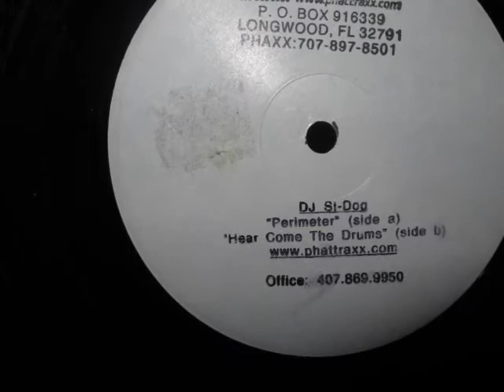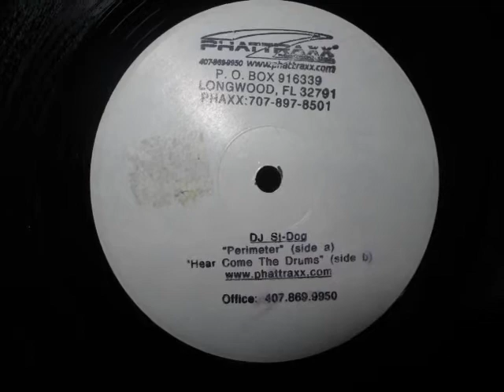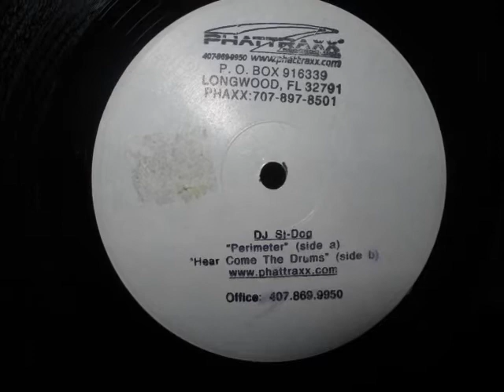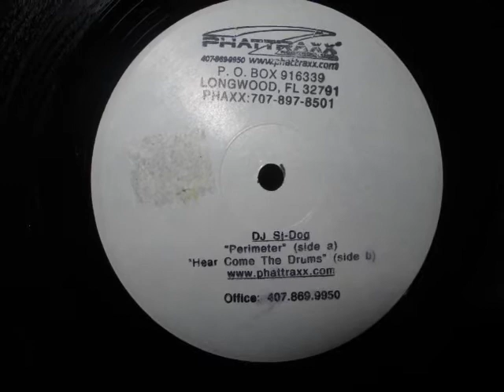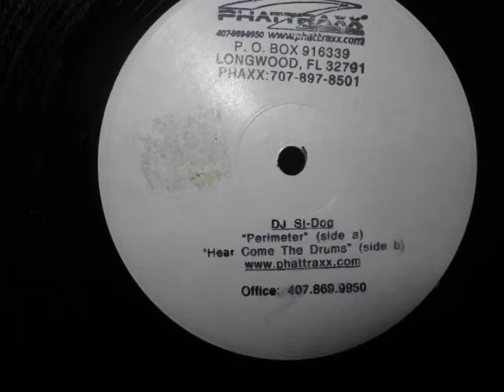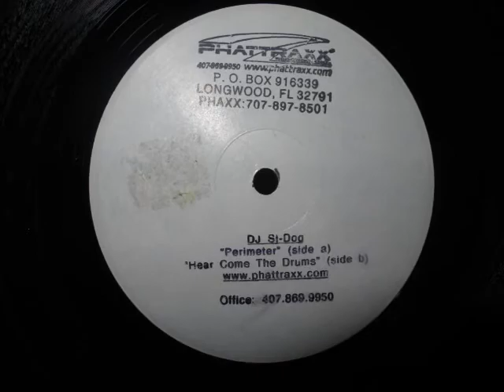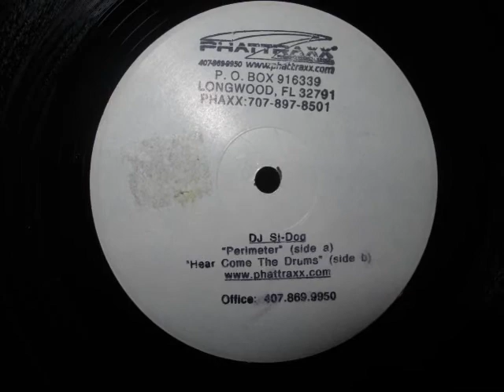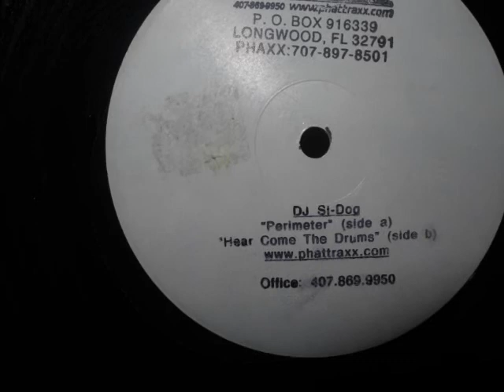DJ Si-Dog- Here Come The Drums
FL electro breaks on Phattraxx label unknown release year